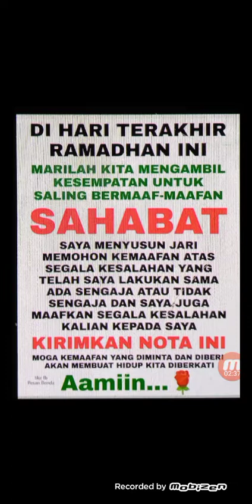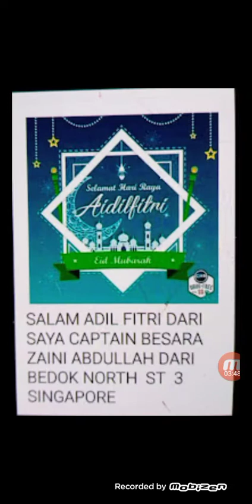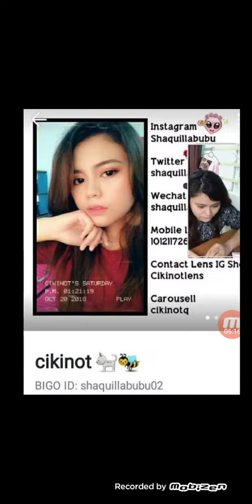22 May 2022(2)